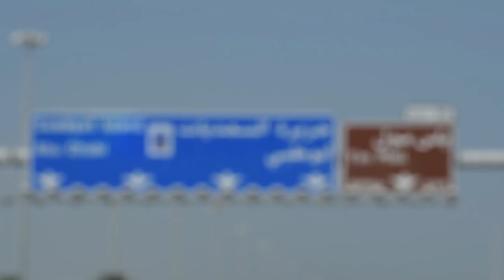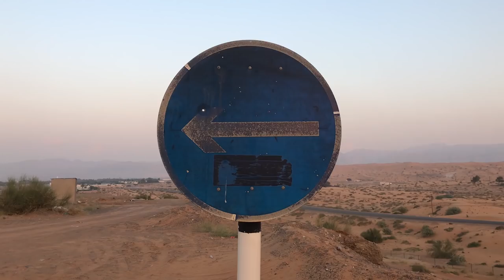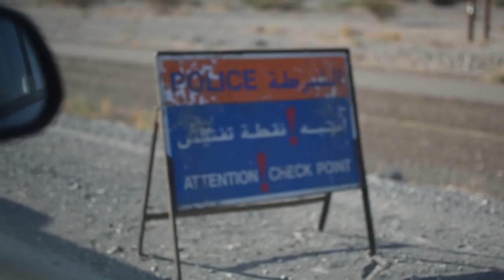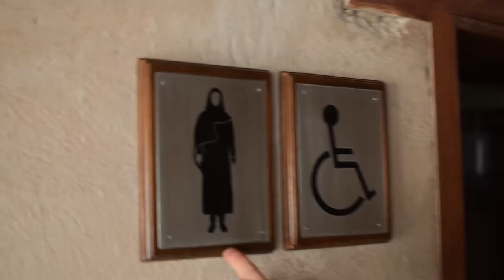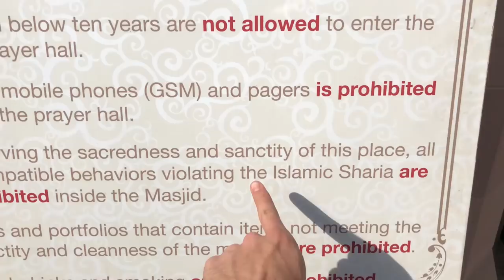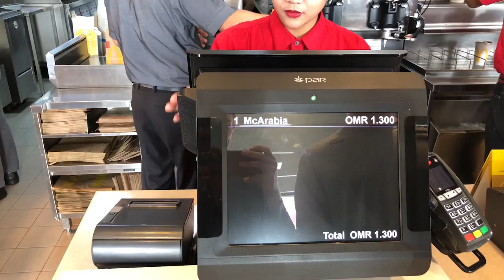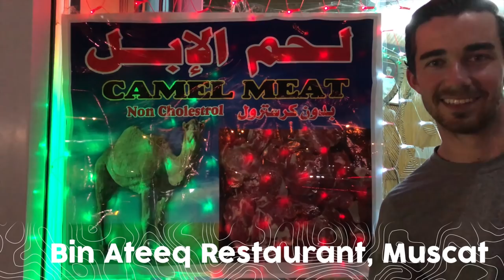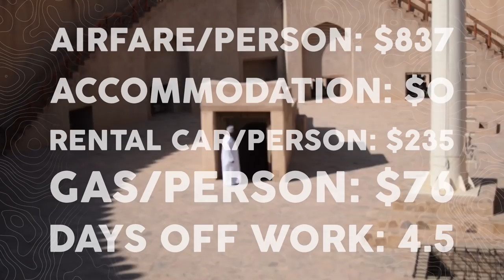How to Camp for Free in Oman and UAE | Middle East Travel Guide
November brings cold weather to most common tourist destinations. South America can be sweltering, and flights to Asia are long and expensive.

The Middle East becomes the stand out contender!

Safety, cultural barriers, and unfamiliarity all give pause when considering a trip here - but they shouldn't! The UAE and Oman are incredibly safe, traveller friendly, and absurdly rich in culture, sights, and delicious food.

We decided to take a 5 day road trip through the country of Oman - discovering one of the most untouched and authentic places we've ever been. We drove through their biggest cities, isolated mountain villages, all while seeing goats and camels galore.

Zanzibar and India have heavy handed influences in Omani cuisine, resulting in absolutely delicious food everywhere you go.

This is How to Travel: The Middle East

Reach out!
Austin Bowie: @bowie.austin
Tay Vaughn: @tayvau6hn

Travel Hacks

1. Camping is legal anywhere in Oman - no permits, no payments required
2. Check with the car rental company to see which border exit to cross - not all are open to tourists!
3. There are very few gas stations around Jebel Shams - load up before you head out :)
4. Dudewipes. LIFESAVER. Get clean without a shower... more at dudeproducts.com